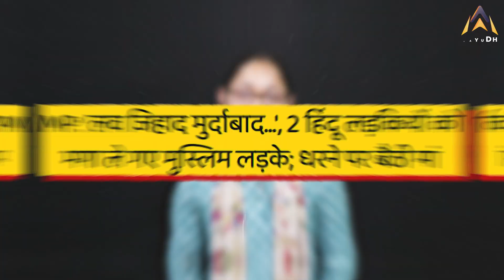Love Jihad in Chhindwara : बेटी को Love Jihad से बचाने के लिए धरने पर बैठी माँ।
कमलनाथ के गढ़ कहे जाने वाले छिंदवाड़ा से लवजिहाद के दो मामले सामने आए हैं जो बताते हैं कि क्षेत्र में रहने वाली हिंदू महिलाएं सुरक्षित नहीं हैं और ये भी बताते हैं कि कमलनाथ के गढ़ में मुस्लिम जिहादियों को हिंदू महिलाओं के साथ खिलवाड़ करने की पूरी छूट दी गई है।

Two cases of Love Jihad have come to light from Chhindwara, which is known as Kamal Nath's stronghold, which shows that Hindu women living in the area are not safe and also shows that in Kamal Nath's stronghold, Muslim Jihadis have complete freedom to mess with Hindu women.